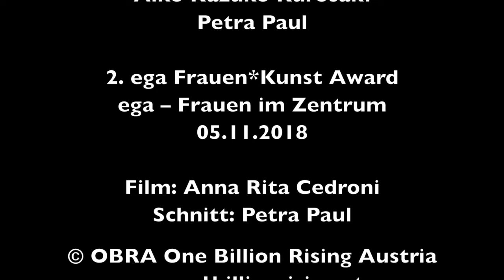STAND IN for OBRA – The Performace, Aiko Kazuko Kurosaki | Petra Paul, ega – Frauen im Zentrum